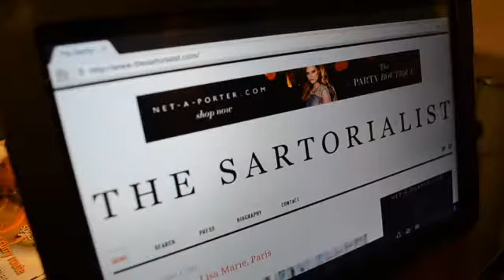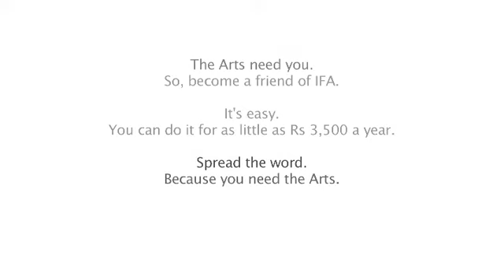5 Reasons to Support IFA. Reason # 3: Live with Passion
Samrat Som, the Creative Director of a leading apparel brand, has always been passionate about art and design.
In this video, made by filmmaker Sumantra Ghosal, he talks about the need for the corporate world to look beyond immediate return-on-investment when creating marketing strategies and how IFA through the arts and culture helps him add value to long term brand building.
That's why Samrat is a Friend of IFA.

Join him and others like him as they recognise the necessity of the arts in the corporate world.

Support IFA by becoming a Friend of IFA today It's just Rs 5,000 for a year!